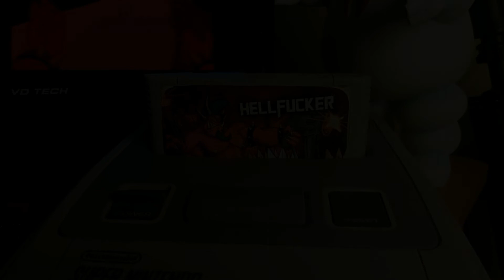Overkill Addiction - Official Soundtrack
Réalisateur : Quentin Derdelinckx
Compositeur : Michaël Vandenhoeck

This is the official soundtrack for the short-movie "Overkill Addiction", a story about a teenager whom videogame's addiction led him to kill his neighbourhood. Beyond the satirical and overwhelming evilness of the protagonist, the short movie invites us to question our representations of the common videogames "clichés" and how far it can goes sometimes.